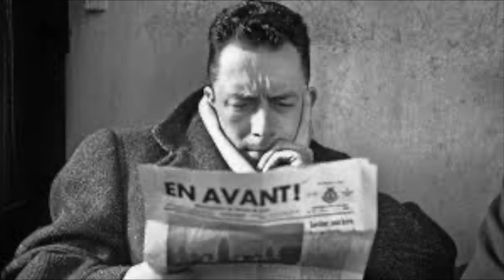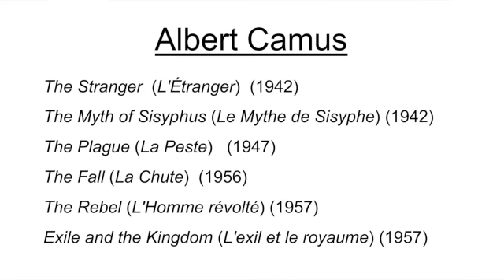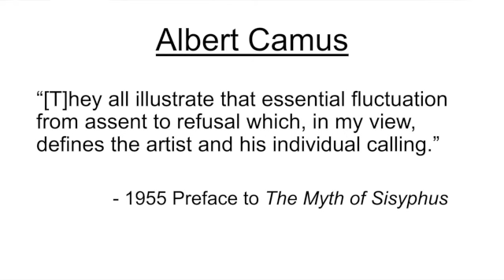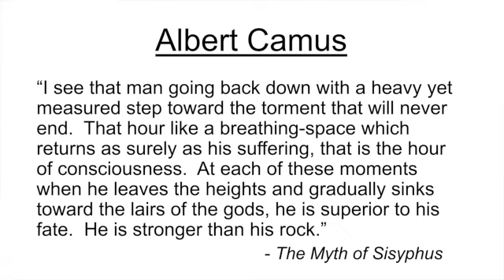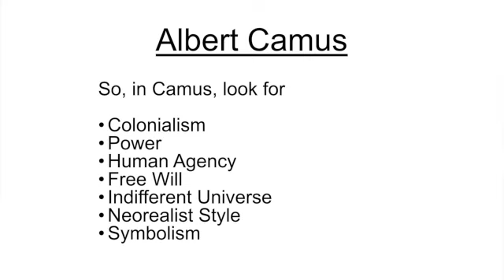GW2 - Albert Camus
Camus emerges as an intellectual and artistic superstar on the midcentury world stage.